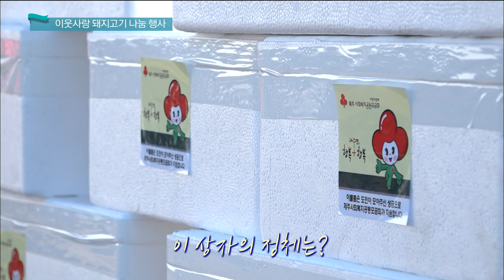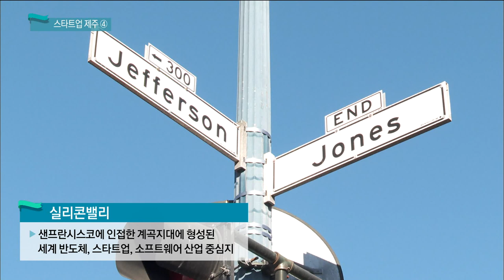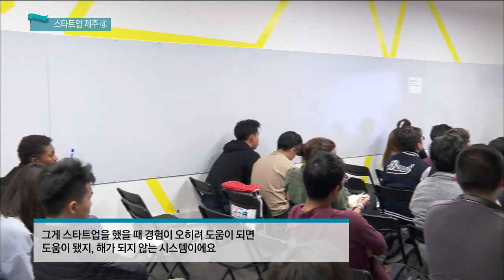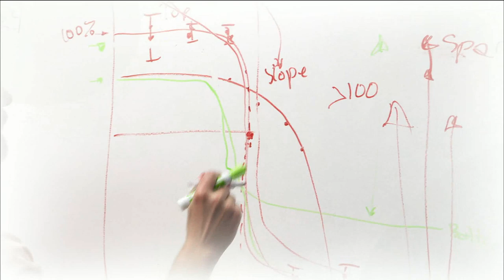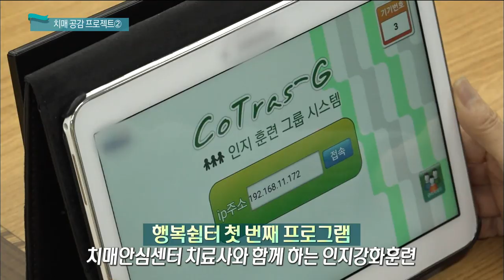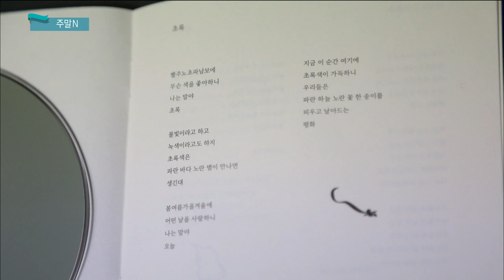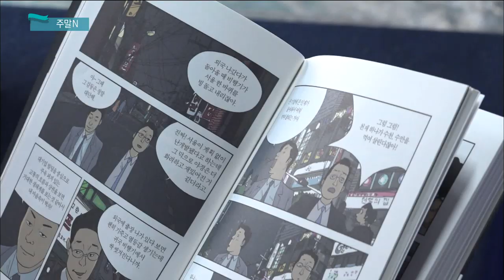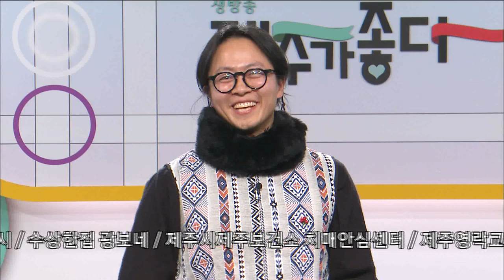생방송 제주가 좋다 (12월 13일 방송)